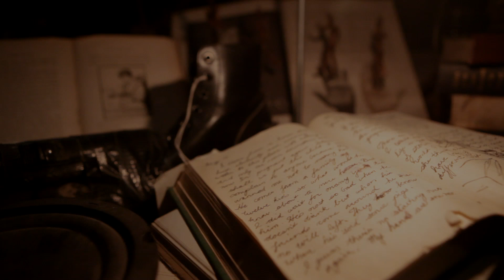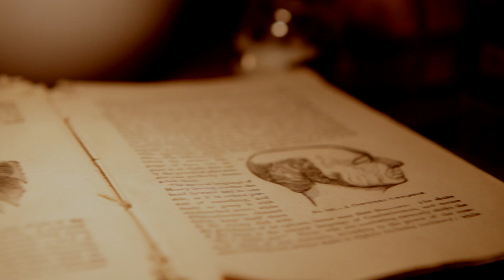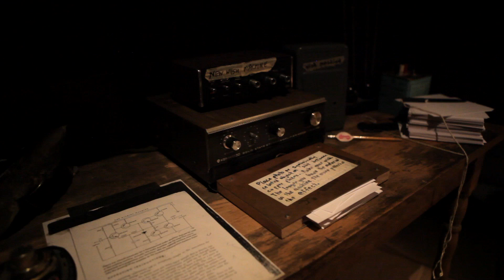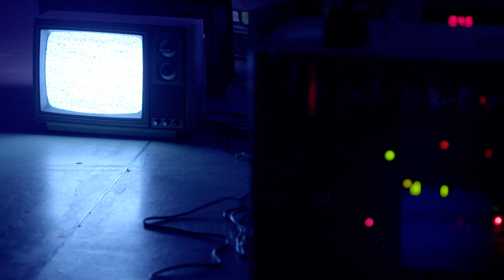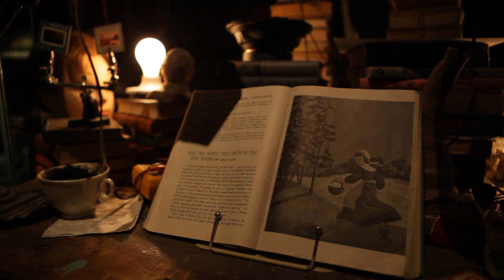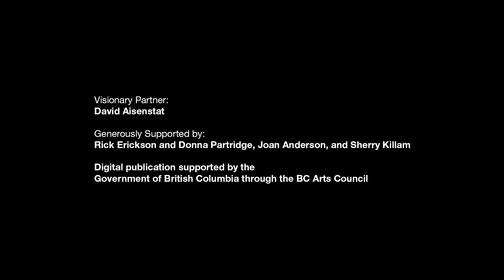[FULL VIDEO] Lost in the Memory Palace: Janet Cardiff & George Bures Miller - Vancouver Art Gallery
Representing 20 years of collaboration, Lost in the Memory Palace celebrates the unique partnership of two internationally renowned installation and sound artists Janet Cardiff and George Bures Miller. The pair's interest in producing a compelling environment for interactive experiences has gained them a strong international audience. With five major installations and related works, this exhibition offers a focused theme of "the room" within this comprehensive overview of their collaborative history.

Organized by the Vancouver Art Gallery in collaboration with the Art Gallery of Ontario and curated by Bruce Grenville, Senior Curator and Kitty Scott, AGO Curator, Modern & Contemporary Art.

Filmed and edited by Chad Galloway